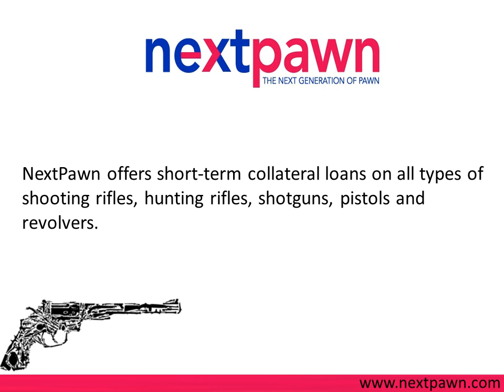Collateral Loan on Guns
NextPawn offers short-term collateral loan on guns and rifles.